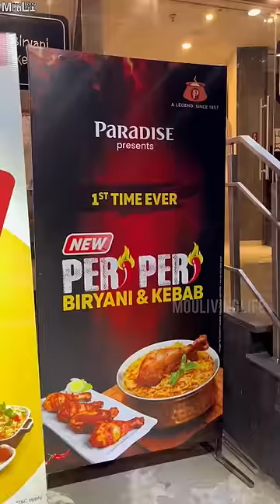Peri Peri Chicken Kebab😋❤️and Peri Peri Chicken Biryani 😍 Paradise 🤩